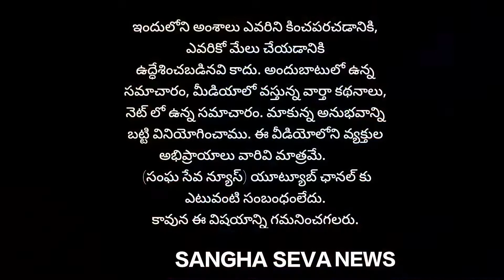AVM కాలేజ్ ఆఫ్ ఫిజియథెరపీ గ్రాడ్యుయేషన్ సెరిమని కార్యక్రమంkadapa